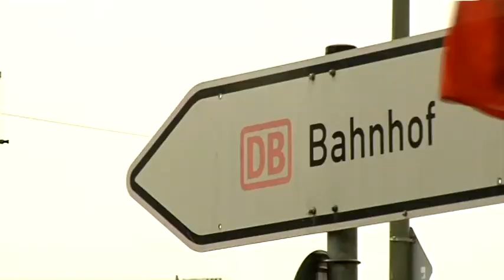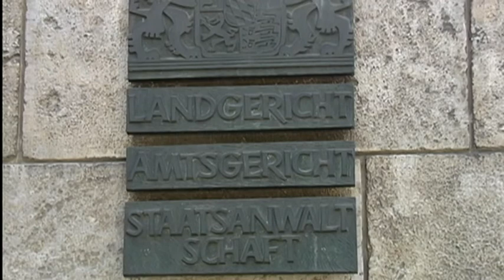TV BAYERN LIVE - Kurznachrichten vom 21.07.2013